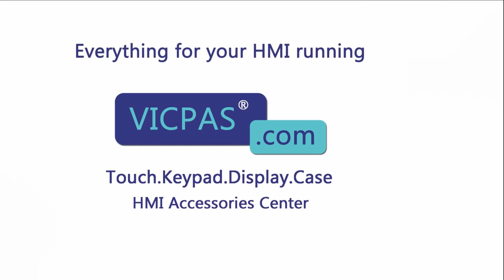EZC-T10C-EM EZAutomation Touch Screen Monitor Protective Film HMI Replacement Repair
EZAutomation EZCE Touchpanel Series EZC-T10C-EM HMI Touch Digitizer Glass Front Overlay Replacement Repair
where you can find EZC-T10C-EM EZAutomation EZCE Touchpanel Series Protective Film and Touch Panel, more parts and product detail than you ever thought possible!

Skype: CMT-Kandy
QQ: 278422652